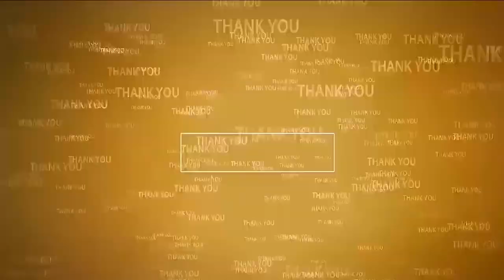మ‌నుబోలులో గడ్డివాములు ద‌గ్ధం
- ఉవ్వెత్తున ఎగ‌సి ప‌డిన మంట‌లు
- విద్యుత్ షార్ట్ స‌ర్క్యూటే కార‌ణం
- వెంట‌నే స్పందించిన ఎస్ఐ, ఫైర్ సిబ్బంది